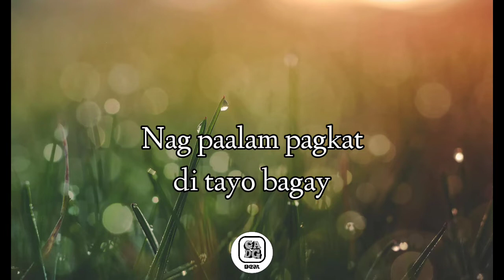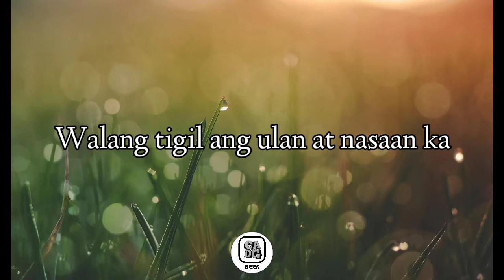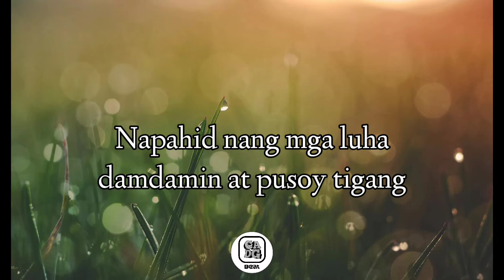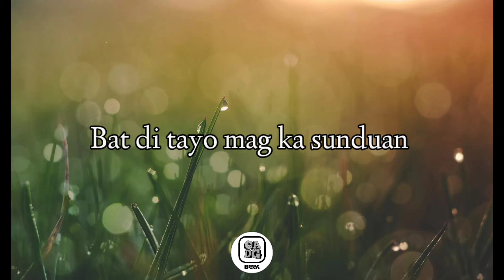Sponges cola // Nakapagtataka (lyrics)